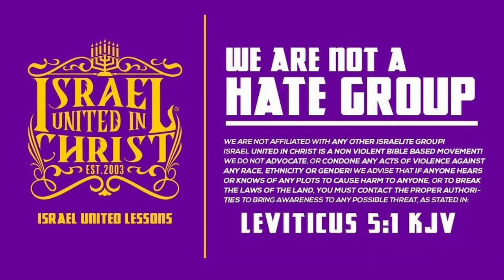Uncovering The Truth Behind The Jew-Ish And The Real Jews!